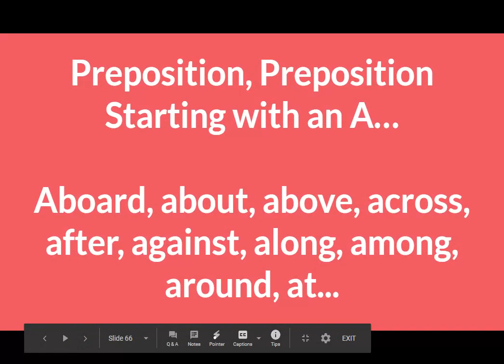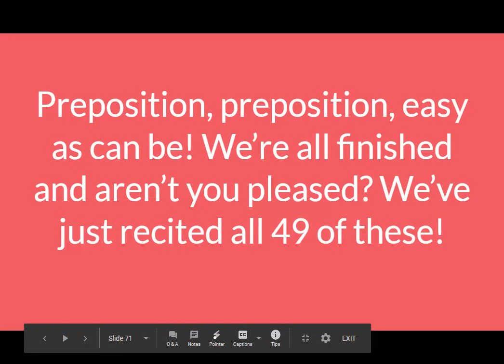An English Teacher "Sings" the Preposition Jingle